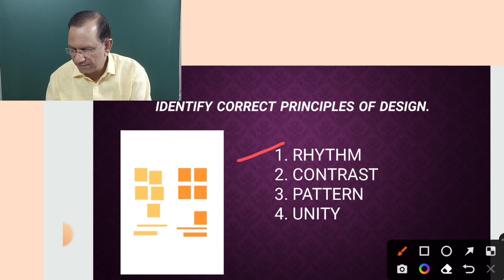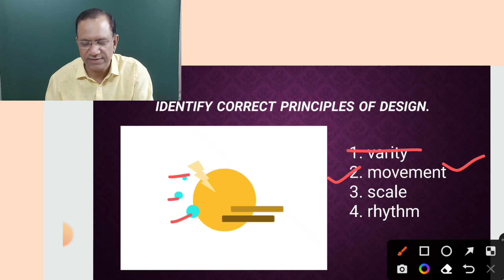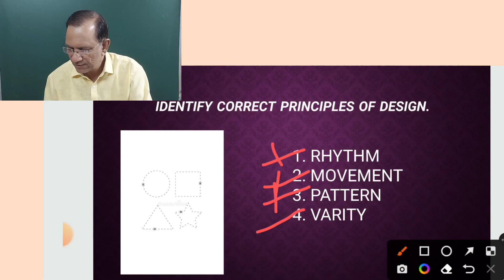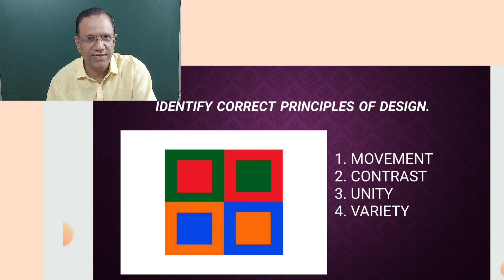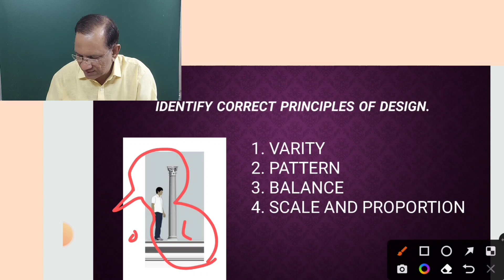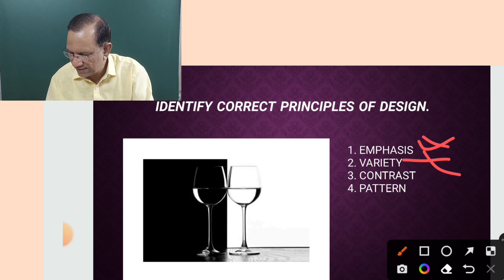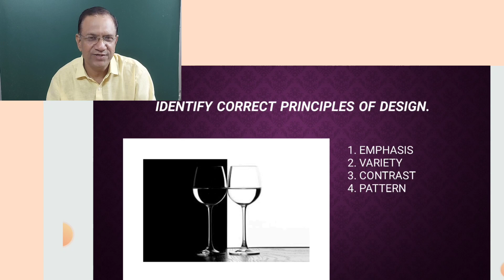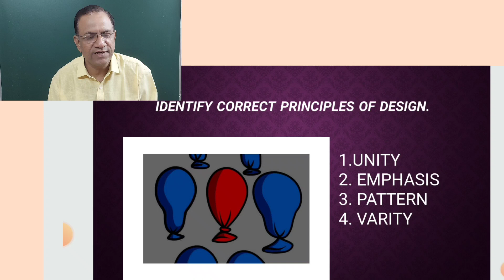Principles of Design | TARGET 160+ | DRAWING NATA 2022 #1